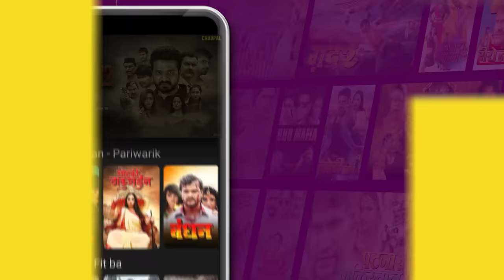दरार 2 - Darar 2 - Official TRAILER - Ritesh Pandey , Kajal Raghwani , Anil Samrat - Bhojpuri Movies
11 अप्रैल को Chaupal App लेकर आ रहा है सबसे बड़ी फिल्म दरार 2

► Movie :- Darar 2
► Star Cast :- Anil Samrat , Ritesh Pandey , Rakesh Mishra , Kajal Raghwani , Parvesh Lal Yadav , Anjana Singh , Tanu Shree , Shubhi Sharma , Kunal Singh , Gunjan Pant , Shushil Sigh , Ayaz Khan , Sanjay Pandey , Prakash Jais & Others
► Director :- Sushil Kumar Upadhyaya